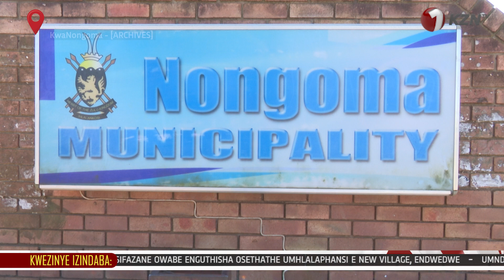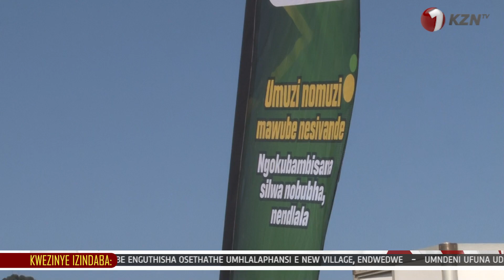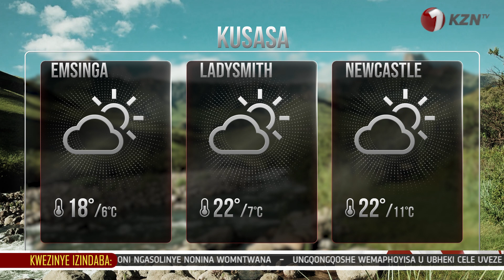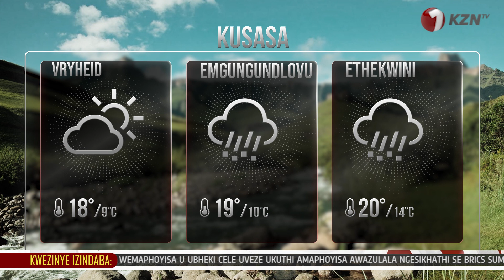IKHANSELA LE NFP LISINDE NGOKULAMBISA.ABE ABC BATHI BAMISE ABAHOLI.1KZNTVNEWS 23 AUGUST 2023